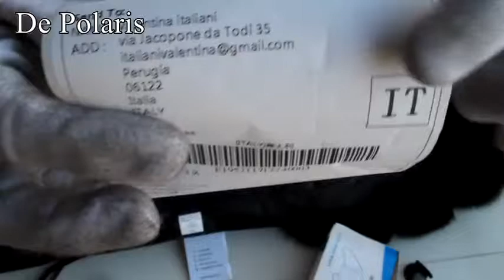FC90 B L 47 24